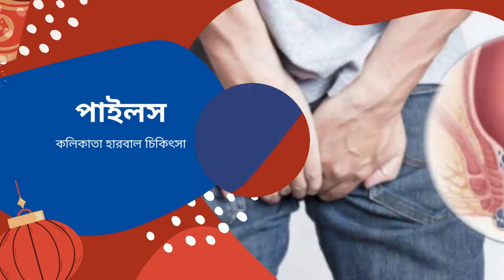প্রতিদিন শসা খাওয়ার ৭টি উপকারিতা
|| Kolikata Herbal || কলিকাতা হারবাল

চিকিৎসার জন্য কল করুন: 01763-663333 (Whatsapp)

আপনার কষ্টার্জিত অর্থ বিনষ্ট না হওয়ার আগেই সঠিক সিদ্ধান্ত নিন। কলিকাতা হারবাল হাকিম ডা:মো: মাহাবুবুর রহমান (১৭ বৎসরের অভিজ্ঞতা নিয়ে) - রেজিষ্টার্ড হারবাল স্পেশালিস্ট যৌন, ডায়াবেটিস, চর্ম,সাস্থ্যহীনতা, মেদভুড়ি, হাঁপানি, বাত বেথা, হেপাটাইটিস (বি -ভাইরাস), অশ্ব গেজ ও মহিলা রোগ।

👉 যোগাযোগ: মোঃ পুর বাস স্টান্ড আল্লাহ করিম মসজিদ মার্কেট (দ্বিতীয় তলা), মোহাম্মদপুর, ঢাকা।

💜 You Might be Interested in 🔔 Free Guides Every Week ✅ Read a Book Every day in Minutes 👉 ⭐For important information